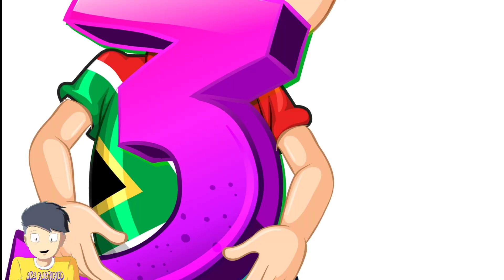5 Mind Blowing Psychological Facts in Hindi l Amazing psychology Facts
title - 5 Mind Blowing Psychological Facts in Hindi l Amazing psychology Facts |

Facts

Amazing Facts

Interesting Facts

psychology facts about dreams psychology facts about crush

psychology education

psychology ki kuch bate psychology facts in hindi status

psychology facts amazing facts in hindi

Creativity facts

How to control on anger
Aks Factified hindi :- This channel is all about facts and motivation. Note:- This video is only for the purpose of sharing the information or knowledge not to hurt with the feelings of anyone.

1) This video has no negative impact on the original works (It would actually be positive for them) 2) This video is also for teaching purposes.

3) It is not transformative in nature.

4)I only used bits and pieces of videos to get the point across where necessary.

5) Some images are also used just for giving the clearance about the topic to the viewers.